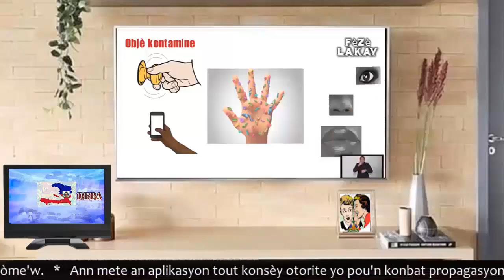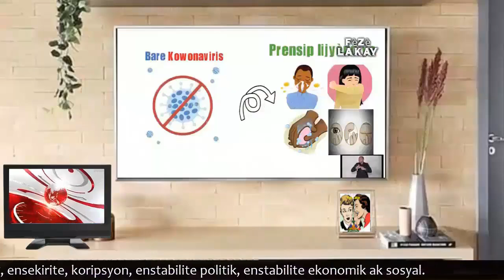Towo 400 Mawozo anba kòd anpil kòb, presyon tonbe pou Libere'l